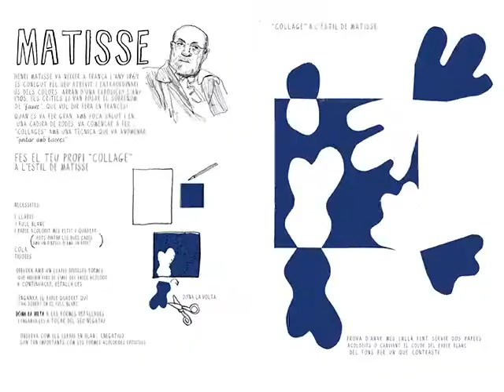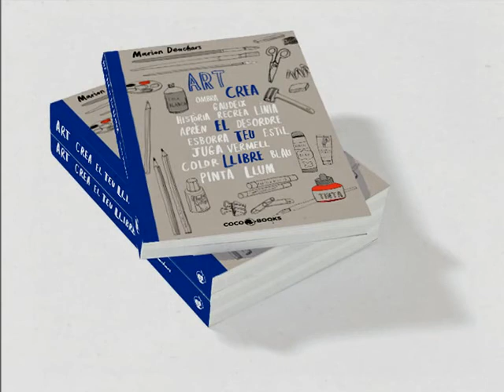Marion Deuchars - Arte